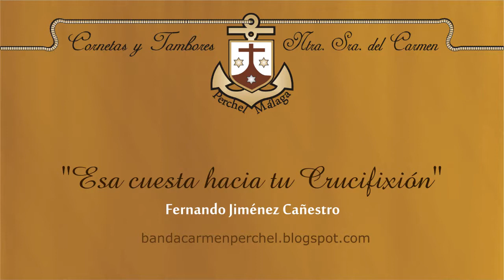Esa cuesta hacia tu Crucifixión (Rearmonización)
Composición que se estrenó en el año 2.011, y vuelve al repertorio de la banda con una rearmonización de su autor Fernando Jiménez Cañestro, la cual será estrenada en la próxima Cuaresma.